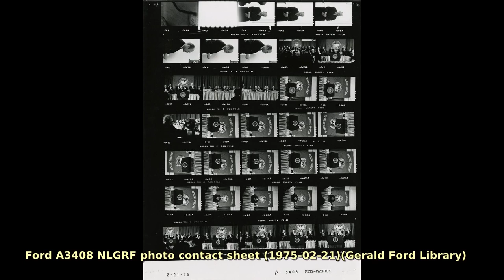Louis Fabian Bachrach (1917–2010). Find public domain images of Louis Fabian Bachrach (1917–2010)...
American photographer, known for portraits of celebrities, politicians, presidents and other prominent individuals.